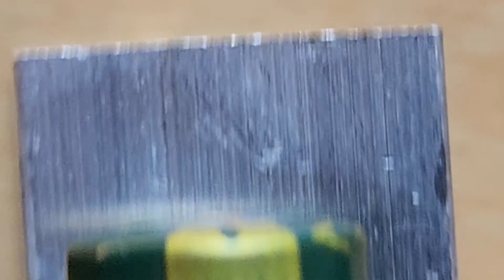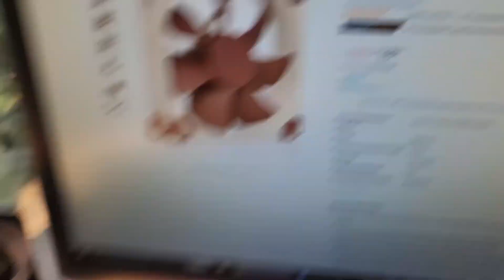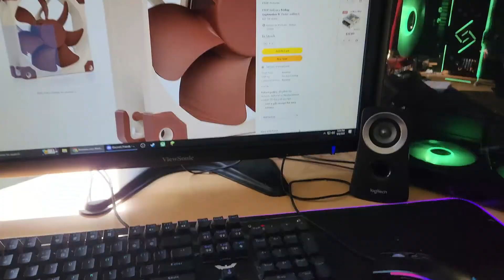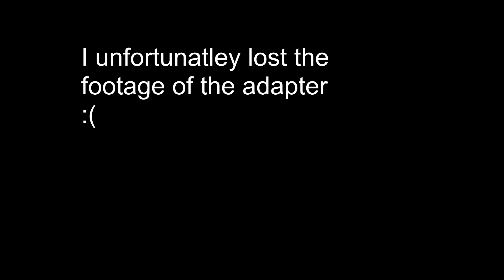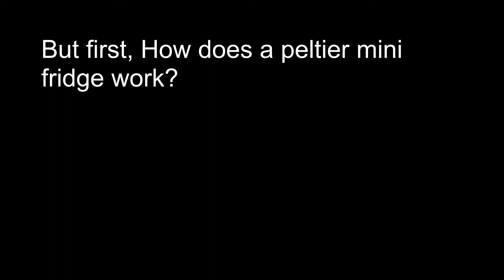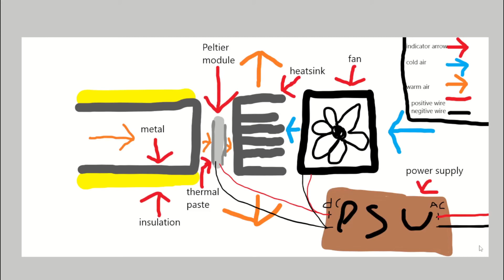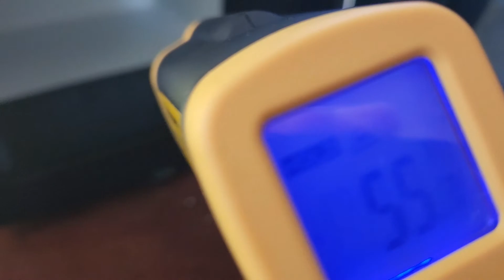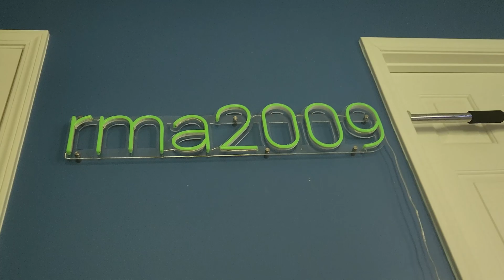Repairing my frigidaire 6 can thermoelectric mini fridge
Well, I went to Chicago and my mini fridge died when I went to plug it back in. So I decided to fix it.

The power supply

The fan

The thermal paste

The fridge

0:00 Intro
0:34 Diagnostic
3:26 Strippin' wires
7:16 Fan installation
8:34 Attempting to print a bracket
9:01 Re-pasting the fridge
11:00 Power supply arrived!
11:17 How does it work?
13:22 Testing
13:46 Trying to print ANOTHER bracket
14:15 Power supply "installation"
14:41 Final product
14:56 Thermal check
15:34 Conclusion
17:07 Should you buy?